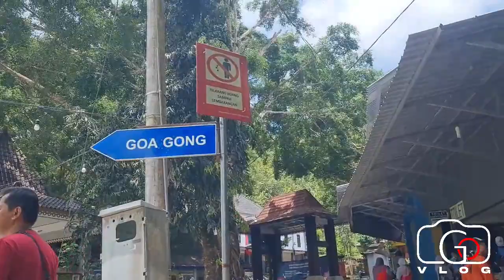VLOG 5 || Surga Terpendam di Tanah Pacitan!!!!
Hallo gays kali ini saya sedang berada di Jawa Timur nih, tepatnya ada di kabupaten pacitan, ternyata disini ada tempat yang sangat indah lohh
penasaran? simak terus vlog saya kali ini